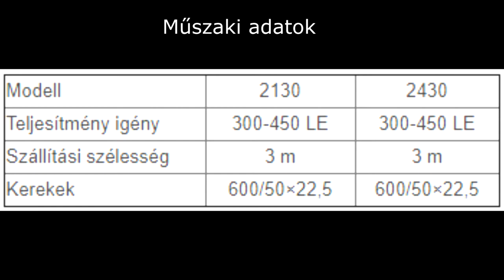Szegána - DAL-BO Megaroll henger bemutató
DAL-BO Megaroll henger bemutatás.
A henger megtalálható a 6791 Szeged, Dorozsmai út 143. szám alatt található szegána Kft. telephelyén.